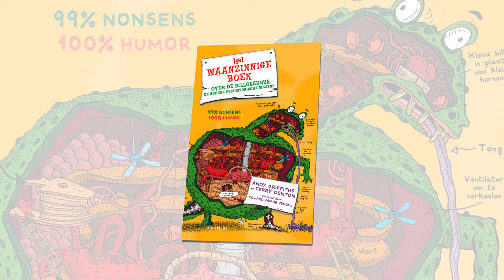Het waanzinnige boek over de Billosaurus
Het waanzinnige boek over de Billosaurus is geschreven door Andy Griffiths en Terry Denton; bekend van de Waanzinnige boomhut serie.

H A L L O !
Wil je meer weten over de prehistorie?

Lees dan nu het meest ONVERANTWOORDE boek OOIT over billosaurussen en andere prehistorische wezens.

Deze geïllustreerde waanzinnige gids leert je alles over
- de grootste
- de lelijkste
- de stinkendste
- de mafste &
- de smerigste billosaurussen die ooit leefden.